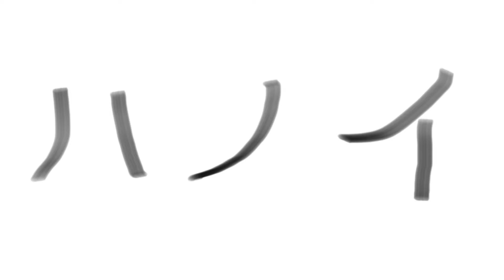【組体操】必死のアラサー男子。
組体操、第11弾「ハノイ」
こんな感じで11弾まで来ました。

必死なおじさんに少しでもクスリときた方は、

━━ member  ━━
🗣ヤナギ

🗣チョコレート・シン

🤷――――prank――――🤷‍♂️

大阪を拠点に活動するアラサー団体。
「やりたい事をやるための箱」として、
主宰のヤナギが2019年6月結成。
「誰でも出来ることを誰よりも楽しそうにやる」団体。

🤷――――prankサブチャンネルができました!! ――――🤷‍♂️
「サブプラ」
こちらもぜひ！登録お願いします!!
何がいつ上がるかはお楽しみ♪　おもちゃ箱のようなチャンネルです!!

 「不意打ちラジオ」毎日配信中！